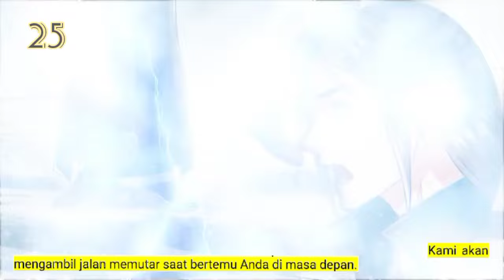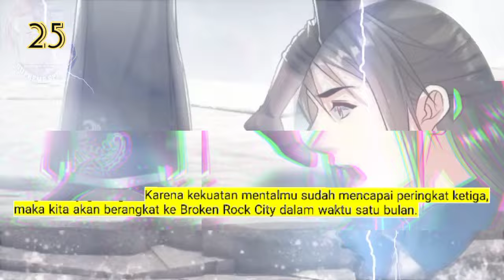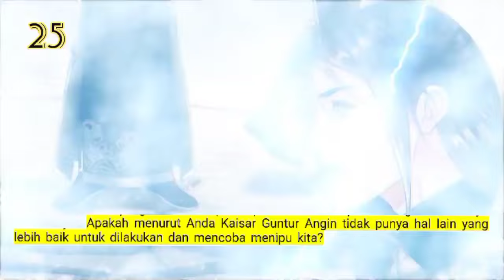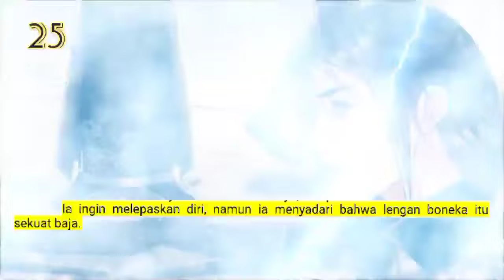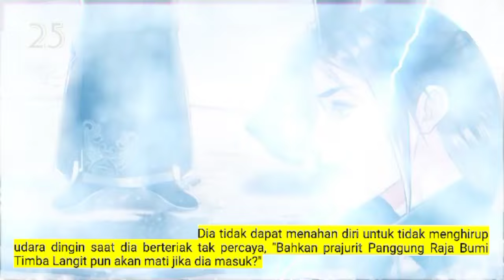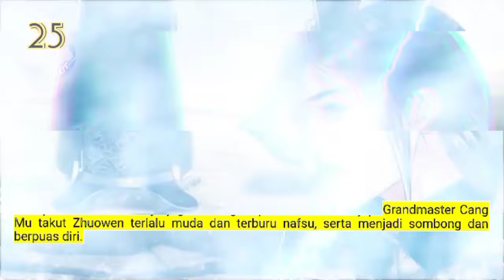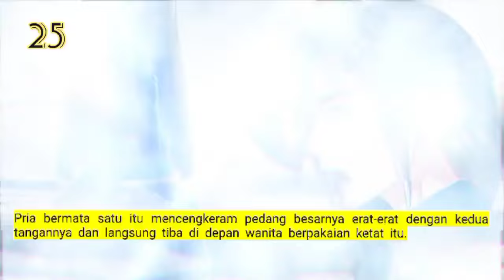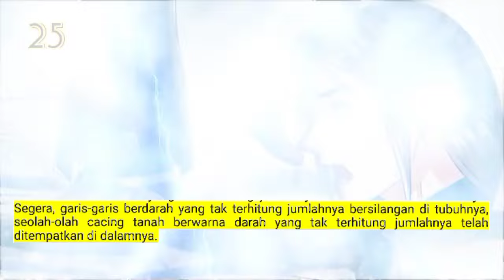Peleburan Semangat Tertinggi season 25